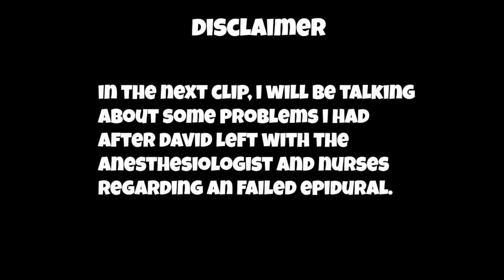I DIDNT EXPECT THIS TO HAPPEN | LABOR AND DELIVERY VLOG ( SUPER EMOTIONAL)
In this video, I was wanted to display the raw truth of what it looks like when things go wrong.
What happened was I had a failed epidural and was refused to be given more by the female anesthesiologist that wasn't in this video. But told other staff that she gave more and that I was basically causing trouble which the nurses ended up confronting me about after seeing me  standing which I shouldn't have been able to do. ( The anesthesiologist in this video did an amazing job and the epidural he did in this video worked the problems came later on with the new staff )

After the argument I ended up kicking them out to give me some space to cool off and created the clips you will see in this video. Not to mention that the epidural tubing broke and spilled down my back and blamed me for it, then tried to redo it and messed up twice while I was 9cm dilated.

STORYTIME COMING SOON.